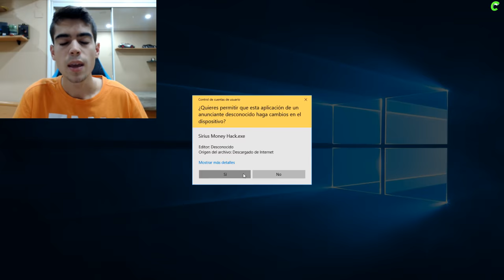DINERO & RP HACK! [FÁCIL Y SENCILLO] HACKS GTA 5 ONLINE PC [Indetectable]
►►Contacta conmigo◄◄